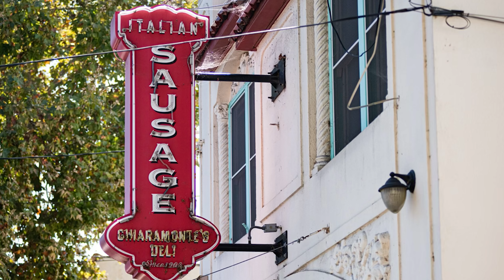Unwrap Luna Park - Holiday San José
Unwrap San José's Luna Park business neighborhood!

and explore new and exciting places throughout the city this holiday season with local fare you can’t find anywhere else.

This video is produced by the City of San José Office of Economic Development and Cultural Affairs (OEDCA), who are committed to driving a vital and competitive economy that increases prosperity and quality of life for our residents and businesses.